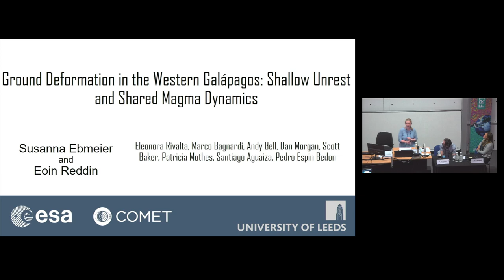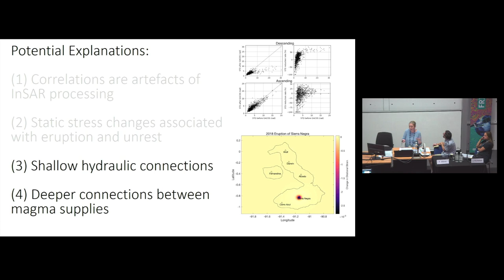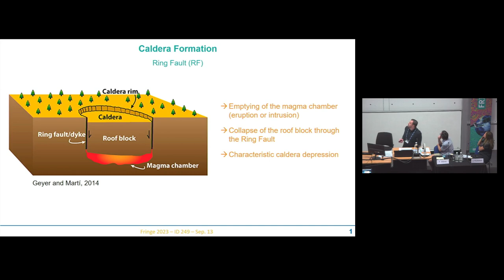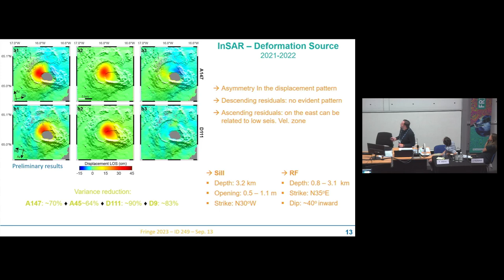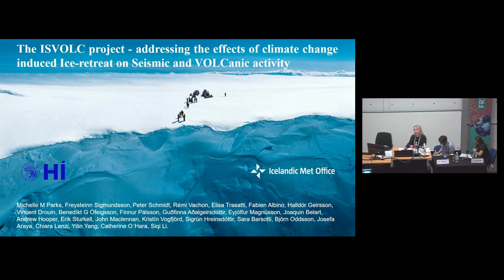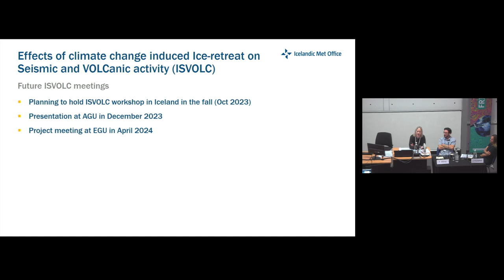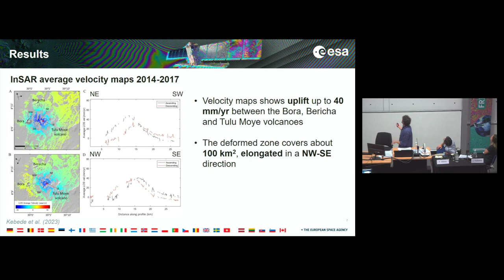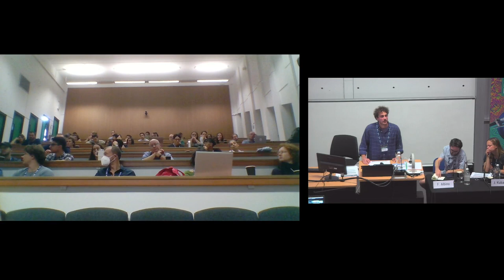FRINGE 2023 - Day 3 - Volcanoes I